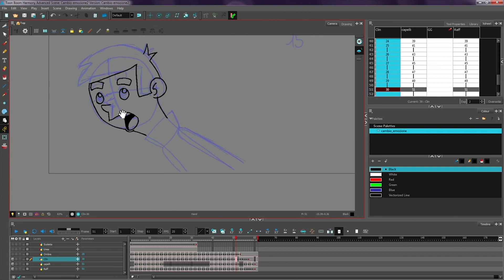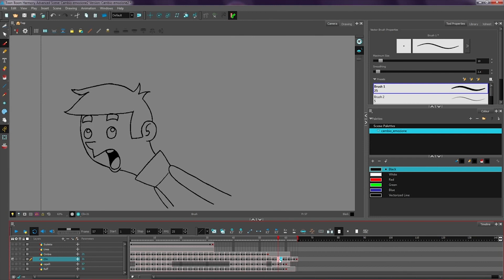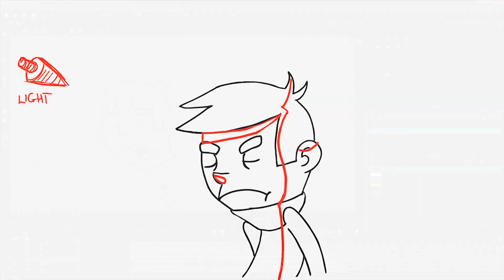Speed della Live Animiamo insieme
Ciao cari!! Vi carico questa speed di una live che ho fatto tempo fa. In quanto mi hanno dato problemi per il copyright, e di conseguenza o dovuto cancellare il video :-(...
Che dire buona visione!!